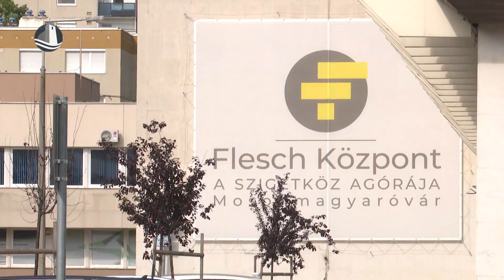Már nyáron fizetőssé válik a Flesch Központ parkolója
Több mint másfél évvel az eredeti tervekhez képest, de elkészül a zárt rendszerű parkoló a Flesch Központ mellett található parkolókban. Ezzel csaknem 100 darab megállóhely válik fizetőssé a nyáron. Az érintett területre lehetőség lesz éjszakai bérletek vásárlására, amikkel este 8 és reggel 8 óra között ingyenesen lehet majd parkolni. A Flesch Központba érkezőknek 2 óra ingyenes parkolást biztosítanak majd.